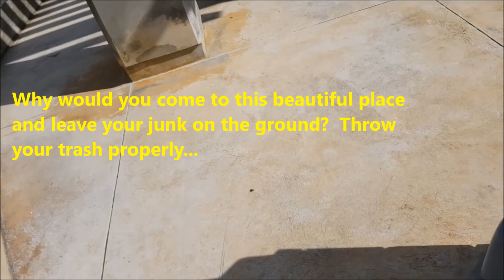Governor Eloy S. Inos Peace Park - Saipan